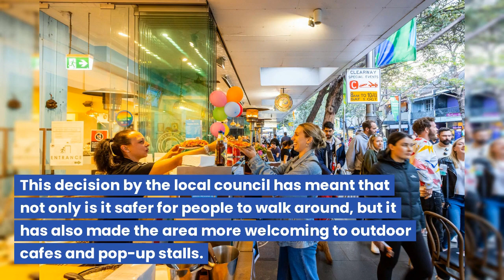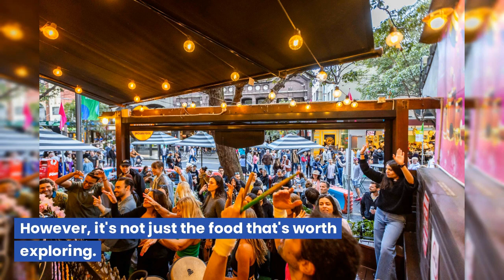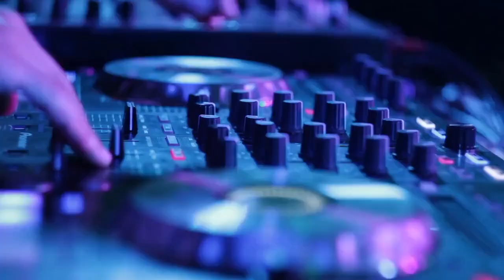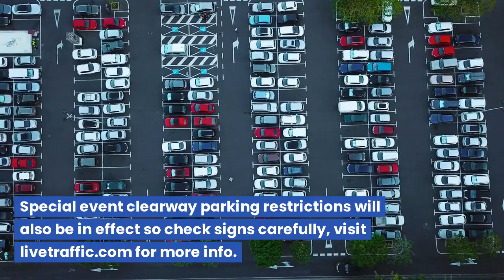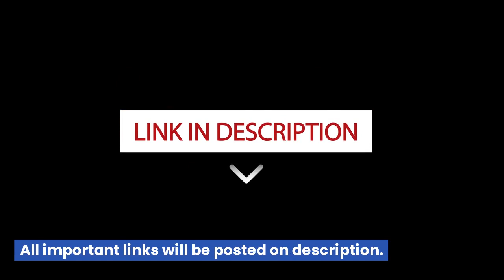Sydney Streets on Crown Street on April 1,2023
Walk along Crown Street in Sydney on this beautiful April day in 2023, You will struck by how much things have changed to this beloved street.

For starters, the once bustling street has now been transformed into a pedestrian-only zone. This decision by the local council has meant that not only is it safer for people to walk around, but it has also made the area more welcoming to outdoor cafes and pop-up stalls.

Speaking of which, the variety and quality of the food on offer is simply phenomenal. With the influx of food trucks and street vendors, there are now more options for people to choose from than ever before. For those feeling a bit adventurous, there are even stalls offering exotic dishes from around the globe.

However, it's not just the food that's worth exploring. The boutiques and stores on Crown Street have also upped their game, offering unique and stylish fashion and accessories. From independent designers to well-known retailers, there really is something for everyone.

What's more, the street has become a hub of sustainability and eco-friendliness. Many of the restaurants and cafes now use locally and organically sourced ingredients, and even the shops have started to offer more eco-friendly products. This shift towards conscious consumerism is a welcomed change, and it's great to see that businesses are taking note of their environmental impact.

Last but not least, the community spirit on Crown Street seems stronger than ever. With regular street fairs, live music performances and community events, there's always something happening. This not only fosters a sense of pride and belonging amongst locals, but it also makes the street more welcoming to tourists and visitors.

Overall, the changes to Crown Street have made it a more vibrant, diverse and eco-friendly destination that perfectly embodies the spirit of modern-day Sydney.

They are stopping traffic for a day of fun on Crown Street.

Local businesses will be bringing their best – expect offers, games, activations and more.

Expect festival vibes along the street with plenty of live music, roving entertainers and alfresco dining.

Here's a taste of what's on:

• Live bands at The Nocturne Bar, Trinity and Guils
• Pop-up food stalls from Khois, Ardis Block to Grill, Lucky Pickly and Masala Theory
• Recycled, second-hand and handmade goods at Surry Hills Markets
• A pop-up bar and outdoor tunes from The Clock Hotel
• Live DJs at Surry Hills Fine Wines and The Green Room
• A ceramics stall from Mud Australia
• Alfresco dining all up the street, don't miss Bad Mama Bar, Triple Shot Cafe, Mille Vini and Via Napoli Pizzeria
• Performances from Charlamaine Drag from 4:30pm
• Frozen yoghurt eating competitions at Yo Chi
• Crafts and scavenger hunts from ReActivate
• An interactive circus area near Shannon Reserve
• Moulin Rouge-themed dances at Sky Sirens
• Picnic and games area from Surry Hills Play Festival
Remember to use SydneyStreets and show us how you celebrate your ‘hood.

The event runs 11am to 10pm. The area will be closed to traffic from 9am to 11.30pm between Cleveland and Foveaux Street. Special event clearway parking restrictions will also be in effect so check signs carefully, visit livetraffic.com for more info.

If you have a business in the area, check out how you can get involved in the event